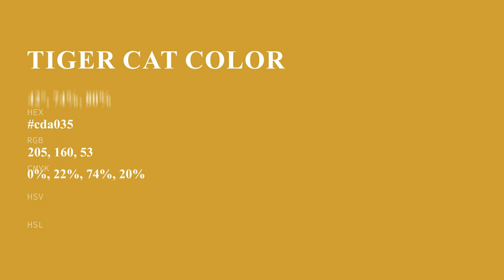Tiger Cat color cda035 hex color - Yellow color - Cool color cda035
What color is Tiger Cat ? cda035 hex color - Yellow color - Cool color cda035

Hex cda035 Color Code is also known as Tiger Cat color.